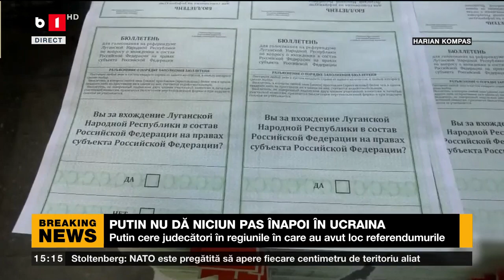PUTIN NU DĂ NICI UN PAS ÎNAPOI ÎN UCRAINA_Știri B1_29 nov 2022